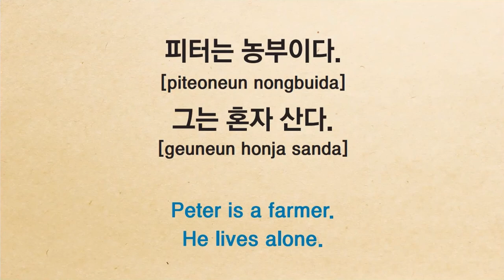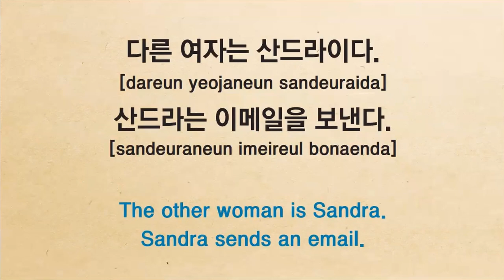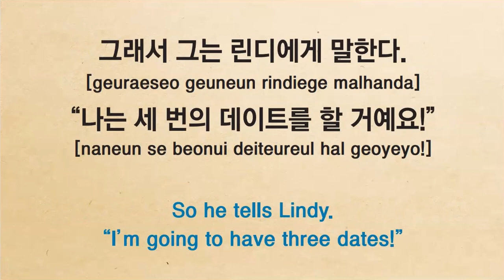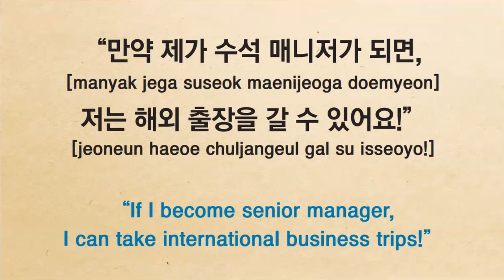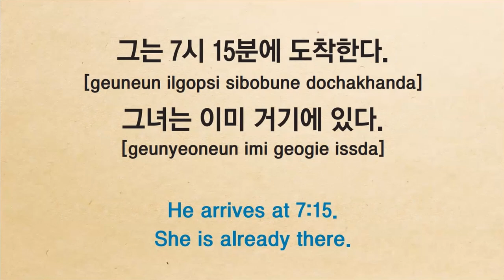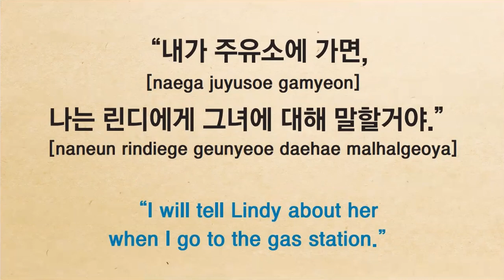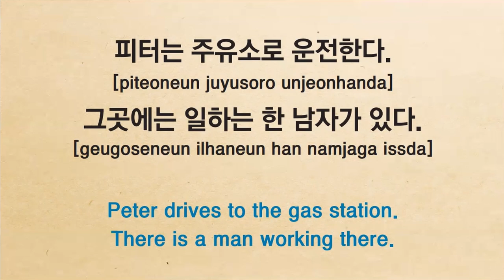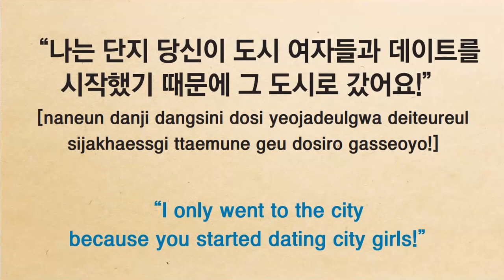Learn Korean through story - Perfect Match -audiobook Level 2 , Very Interesting Story, novel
Learn Korean through story#Level1, Level2
Very interesting story
audiobook
Just Listen.
It improves your Korean skill
Easy Story
Listen while you sleep